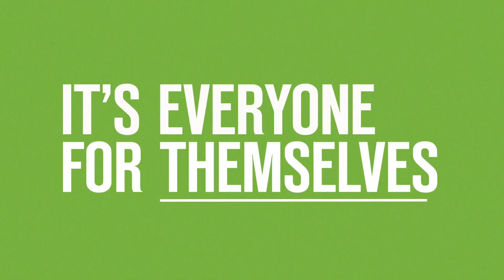Leopard Skin | Official Trailer Peacock Original